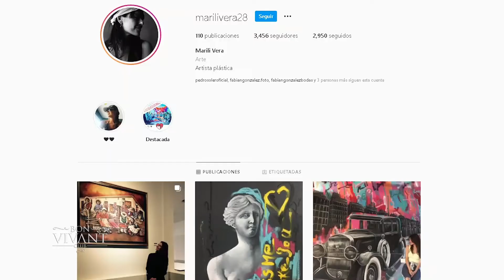Marili Vera artista plastica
En en Jujuy nos recibió en su espacio creativo la exitosa artista plástica  Marili Vera charlamos, la vas a conocer mucho más y vas a ver por que le va tan bien!!!
edición Nico Cordeyro
look Pedro Soler Humahuá Humahuá Salta